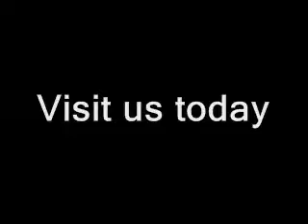NASCAR At Lowes II: Post-qualifying Jimmie Johnson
Post-qualifying news conference with Jimmie Johnson